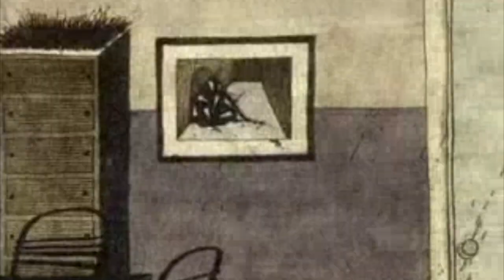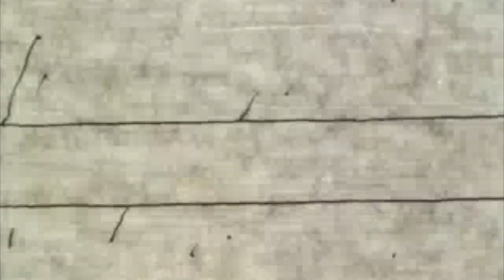Beach Stav - The House of a Brutalist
from the album CUPCAKE UNIVERSITY

film: Ego Zhena Kurica ("Hen, His Wife"--Igor Kovalyov, 1989)